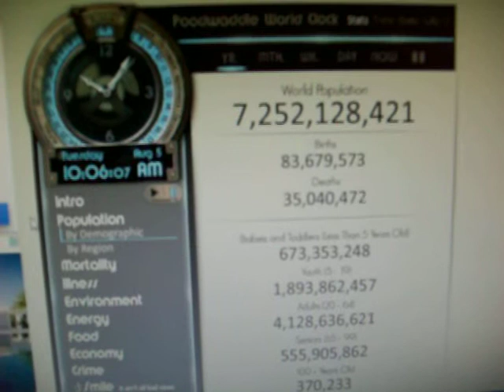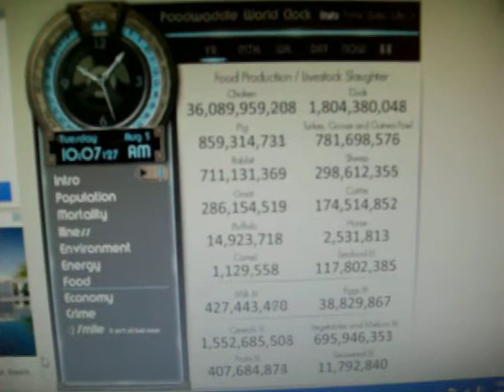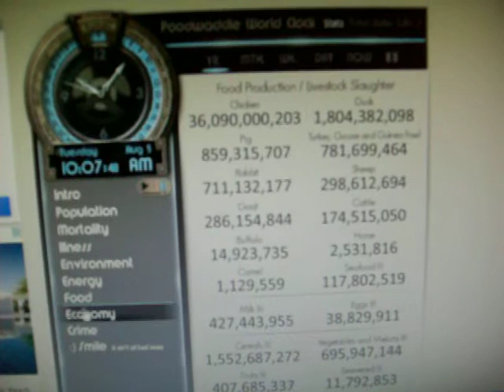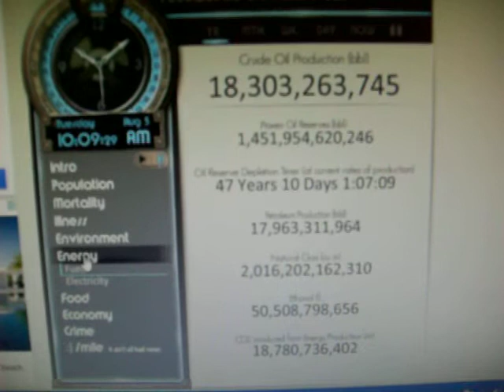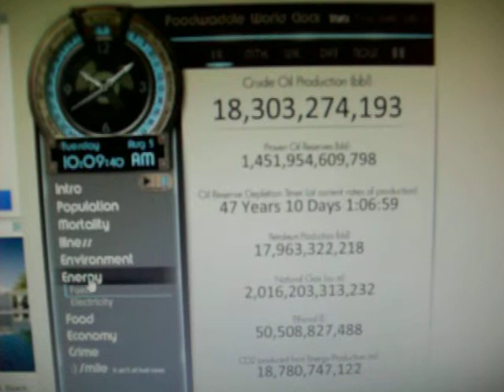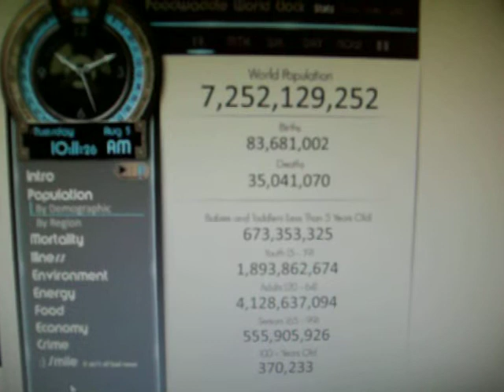Human OVER-POPULATION - Pregnancy Problems Baby Names Cute Animals Environment Health Pets Abortion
MEATVideo.com (MUST SEE-Factory Farms), Poodwaddle.com (earth clock), TaxMeat.com, MercyforAnimals.org, VeganHealth.org (Dietitians), PCRM.org (Drs), VegGuide.org, FamousVeggie.com, VeganBodyBuilding.com